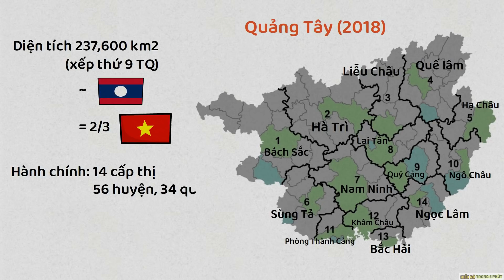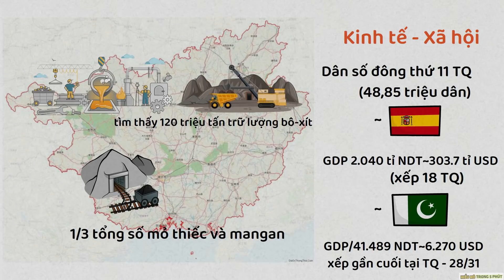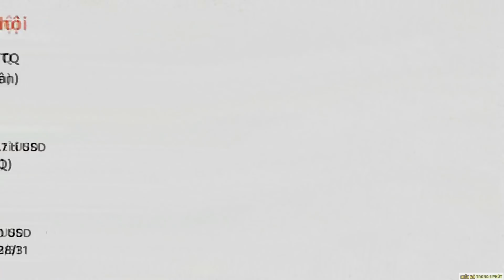Quảng Tây: Khu tự trị người Choang, dân tộc lớn thứ 2 tại Trung Quốc - Nâng Tầm Kiến Thức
If any owners has an issue with any of the uploads please get in contact  and it will be deleted immediately. Thank you for your coopertation.